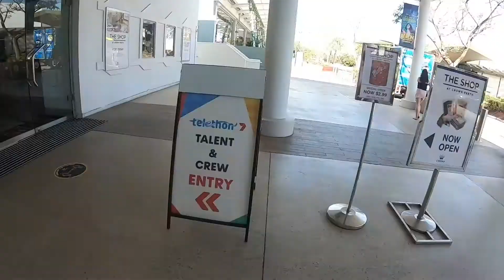The Lavers journey to Telethon 2020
We were honoured to do our part in helping Telethon 2020 reach over 46mill! Our family documented the journey to Telethon and our performances as it fell on quite a tough time particularly for mum and dad, both injured, sicknesses, surgery for illness (mummy Laver had a laparoscopy just 6 weeks prior) However in true Laver form we were determined to not only deliver but also demonstrate that magic can be found and created regardless of the circumstance!